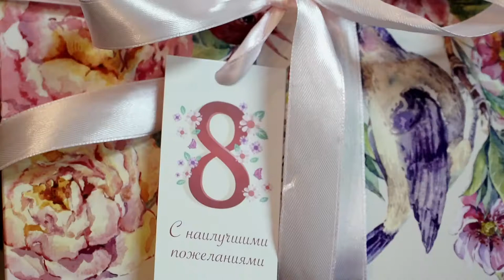8 Марта на радио "LuxFM"